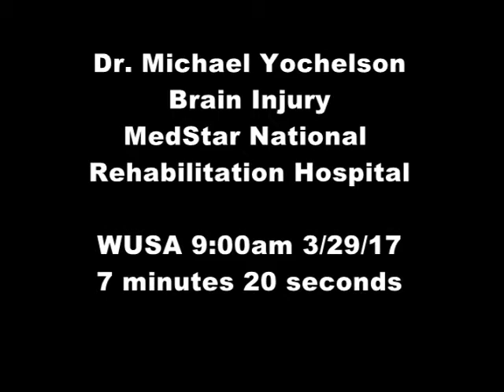PoNS Device/Balance Issues/Traumatic Brain Injury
Michael Yochelson, MD, vice president of Medical Affairs, chief medical officer and a neurologist with MedStar NRH, appeared on WUSA9’s morning show Great Day Washington recently to discuss a new device called the Portable Neuromodulation Stimulator or PoNS™ device. The device is being used across the U.S. and Canada, including right here at MedStar National Rehabilitation Hospital in D.C., to test and see it’s effective with patients who have less severe traumatic brain injury. Talk show host Montel Williams, who suffers from Multiple Sclerosis, appeared in the segment with Dr. Yochelson as well and discussed how effective the device is in helping him with his ongoing balance issues. Those interested in signing up for the clinical trial, to see if you’re qualified, should go

Credit: WUSA9 D.C./Great Day Washington